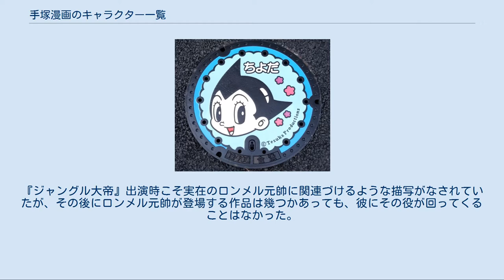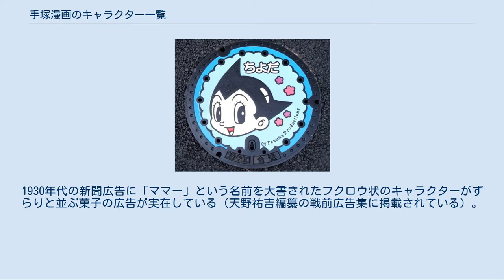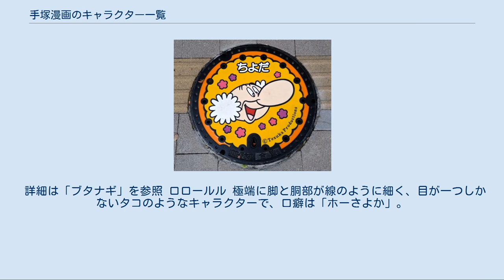手塚漫画のキャラクター一覧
手塚漫画のキャラクター一覧（てづかまんがのキャラクターいちらん）は、手塚治虫の漫画作品に登場するキャラクターの一覧。
主にスター・システムのキャラクターについて触れていく。
 手塚治虫の漫画では『火の鳥』の猿田博士を『ブラック・ジャック』では本間丈太郎にしたり、ゲストキャラクターに『リボンの騎士』のサファイアを登場させるなど、ある作品の主要人物を別の作品の脇役として登場させる手法が少なくない。
またハム・エッグ、アセチレン・ランプ、金三角などの脇役キャラクターでは、一つの作品に別の役で何度も登場することがある。
この中で手塚治虫の中学時代の作品から登場し、あらゆるヒット作に出続けたキャラクターがヒゲオヤジである。
これは映画のように、俳優をいくつかの作品に登場させるスター・システムを漫画に取り入れたものである。
 また手塚漫画は『鉄腕アトム』に限らずSF漫画が多いため、博士やその助手を演じるキャラクターもかなり多い。
喜国雅彦は『少年マンガ画報』で「手塚マンガといえば博士だ」と語っている。
また、石上三登志『手塚治虫の時代』は「百万人の博士たち」、池田啓晶『手塚治虫キャラクター図鑑』は「百万人の科学者たち」の題で、博士キャラクターについてそれぞれ1章を割いている（直接の関係がないこの2冊に似通った章題があるのは、この章題が『魔法屋敷』から取ったものであるため）。
 比較的後世に作られた手塚アニメでは、漫画では本来ある手塚キャラが配役されていたところを、別の手塚キャラに差し替えることも多く『ブラック・ジャック (テレビアニメ)』のDVDパッケージの裏には、毎回ゲスト出演する手塚キャラについてのミニ解説が掲載されている。
 人気作品の登場人物ゆえにスター・システムの要素を持つキャラクターは、各リンク先を参照。
 実在する人物が演じる現実のスター・システムと異なり、作者である手塚が描くことで登場する手塚漫画のスターたちは、作品によってしばしば風貌や外見年齢、また人種や性別までも異なる場合がある。
それゆえキャラクターの出演に関する分類も、手塚が直接「○○は××に出演した」と断言しているものを除けば、研究者が主観的に判断せざるを得ない。
 その結果、『鉄腕アトム』のお茶の水博士は、石上三登志『手塚治虫の時代』では『火の鳥』の猿田彦を演じたとされているが、池田啓晶『手塚治虫キャラクター図鑑』では、お茶の水と猿田彦をそれぞれ別のキャラクターとして分類しているケースも存在している。
 作品ごとに異なる役で登場しているキャラクターを一括して扱うとき、各作品中の役名を越えた「芸名」が必要になる。
これについても、研究者によって異なる芸名が付けられていることがある。
大まかな芸名の当て方としては、そのキャラクターのデビュー時における役名を取ることが多い。
ただし手塚自身が芸名について何らかの記録を残していた場合は、そちらが優先される。
たとえばオッサン、デコビンなどは、作中の役名ではない芸名が発表されているパターンである。
またブク・ブック、ミッチイなどは、デビュー作の役名ではなく2作品目以降の役名であるが、やはり手塚が芸名としてこの名前を掲げているため、他の研究者による資料においても、これが芸名として挙げられているパターンである。
 アザラシー 名前どおりアザラシのような風貌の、髭の長い老人。
『漫画大学』（1950年）の単行本におけるキャラクター名鑑で名前が掲載されている。
『化石島』（1951年）、『月世界紳士（漫画少年版）』（1951年）など、1950年前後に活動が集中しており、他には『七色いんこ』（1981年）のモブシーンにちらりと顔が見える。
 アセチレン・ランプ ときどき後頭部にロウソクが立つ悪役。
『ロストワールド（私家版）』（1944年ころ）中ですでに出演している、最古参クラスのキャラクターである。
 詳細は「アセチレン・ランプ (手塚治虫)」を参照 アッゴ 名前通り、顔の半分以上を占める巨大な顎が特徴のキャラクター。
『サボテン君』（1951年）のお人好しな保安官役で登場。
主として1950年代の西部劇ものを中心に活動している。
後年、手塚が青年誌において唯一西部開拓時代を舞台にした作品『グランドメサの決闘』（1969年）にも端役で顔を出している。
 アトム アトム 『鉄腕アトム』（1951年）の主人公。
デビュー作は『鉄腕アトム』の前身に当たる『アトム大使』（1951年）。
ほかに『世界を滅ぼす男...